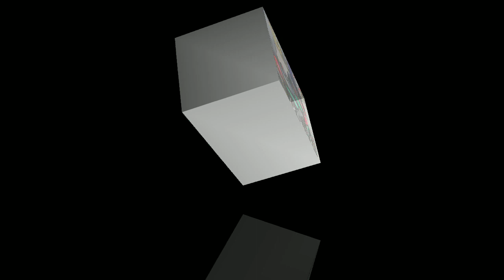Gangtok to sillry gaon.drz .ns200